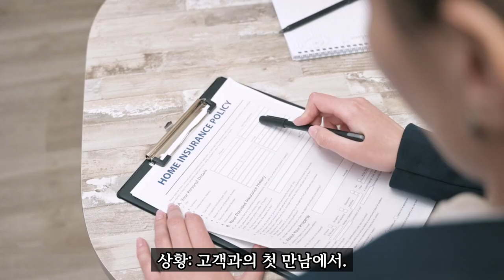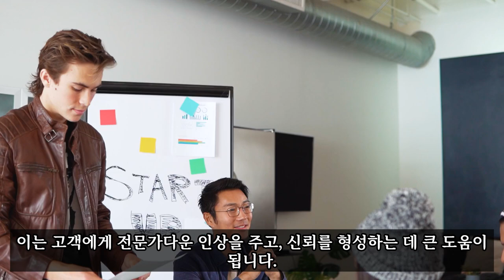스킵토크로 대화를 이끌기